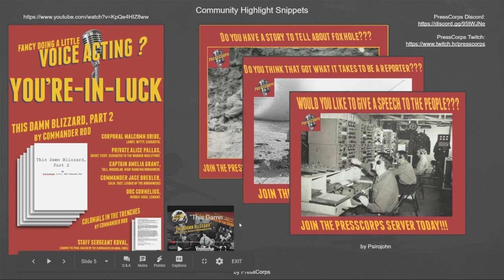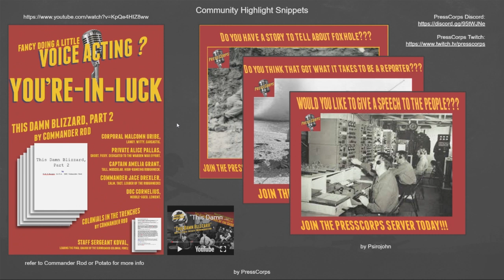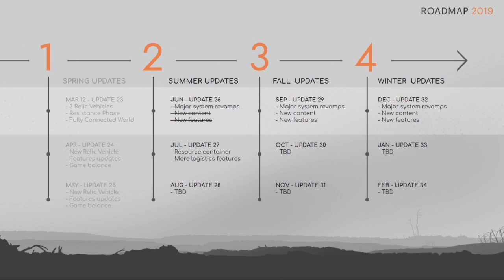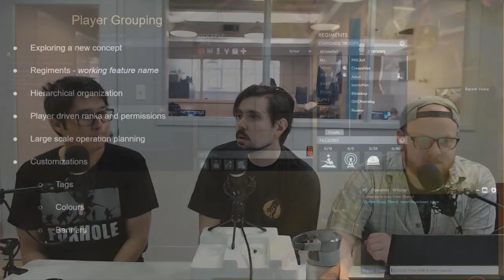Foxhole Devstream #66 - coming features and player grouping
This was a happy stream. I liked this stream. We talked about lore.

On this dev-stream we discuss:
4:50 Community Highlight Snippets
15:15 Development Update: Things to look up on update 27th and Player grouping
41:05 As per usual, we finish with a live Q&A.

Devs on this stream: Mark, HB & Matt

Foxhole is in development by Clapfoot.

We are hiring!